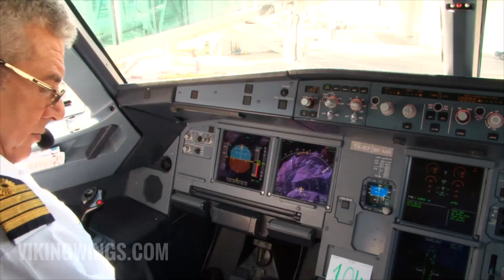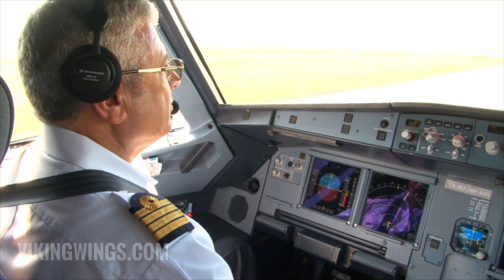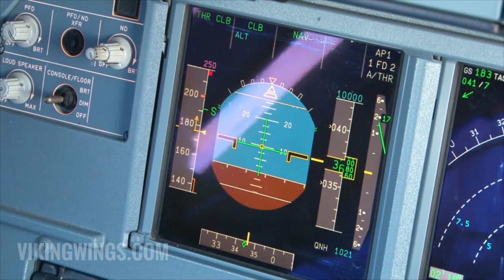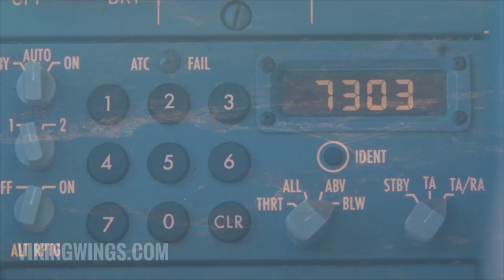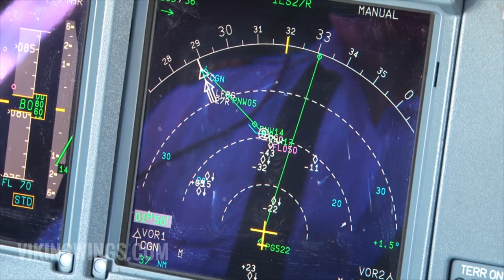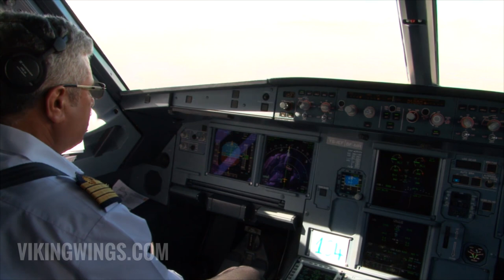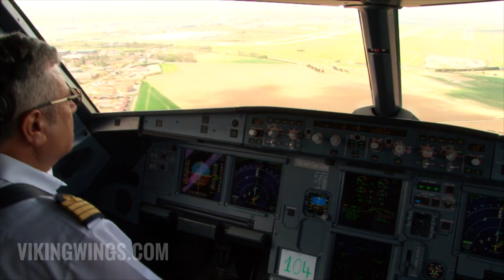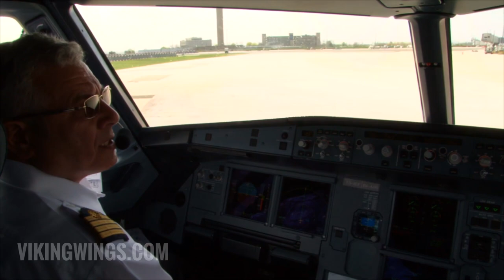SYPHAX AIRLINES A319 | PART 5 | TUN-CDG | FS104 | COCKPIT VIDEO | FLIGHTDECK ACTION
Captain Ezzeddine is pilot flying on this flight from Tunis, Tunisia to Paris, France.
A beautiful flight with crossing traffic, good views of the alps and lanscape.
The video starts with a beautiful look at Tunisia. Enjoy!